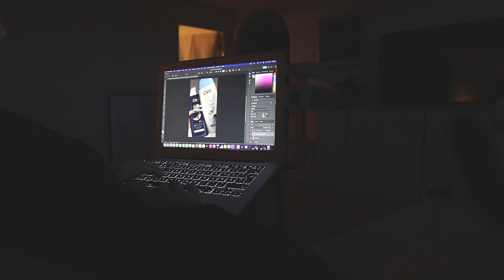MYSIG SELF CARE DAG HEMMA ✿ DAGLIG VLOGG 21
*Gel Builder
*Färgat Gellack A08-1026